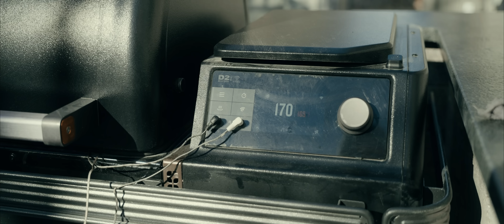Justin Gaethje x Traeger Thanksgiving Takeover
We had the pleasure of doing an Instagram takeover for Traeger this last week before Thanksgiving. Luke Caudillo and I threw down some food on our Traeger's and had Daniel Cormier's Wrestling team over to help us eat all the food.